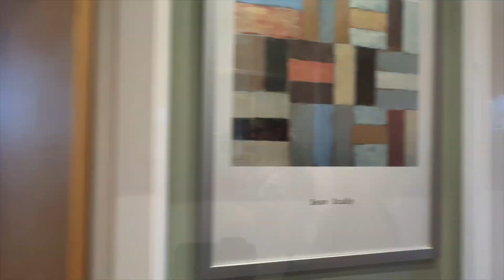Ralph Road, Shirley - Extended five-bedroom traditional detached 1950's family home.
An exciting opportunity to purchase this extended five-bedroom traditional detached 1950's family home located in a highly desirable area of Solihull, ideally located for the excellent schooling and a short walking distance from Solihull and Shirley and its local amenities.

INTERESTED?